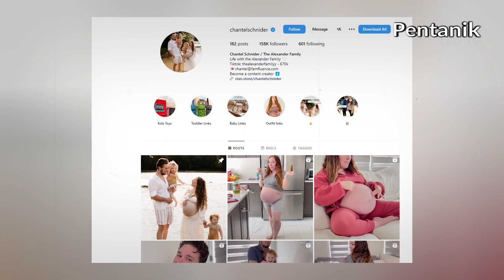পি রিয়ড বন্ধ করতে স্বামী আমাকে প্রতিবছর গ র্ভবতী করেন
On Demand..!

Online Bangla News is the greatest source of reliable online news. It is one of the best content-rich YouTube Channel in Bangladesh. We always try to find out current news from authentic sources. Our team is always ready to present any content with proper evidence.